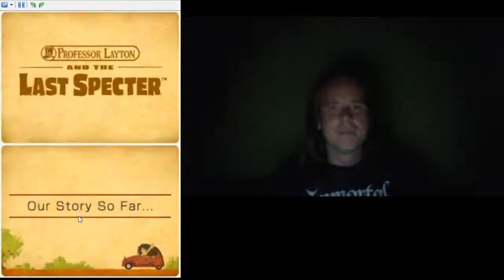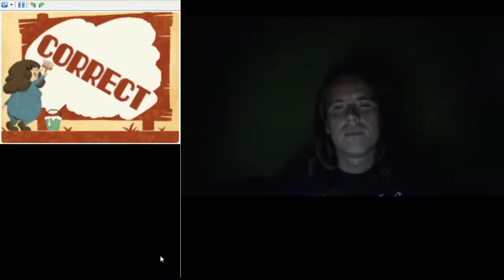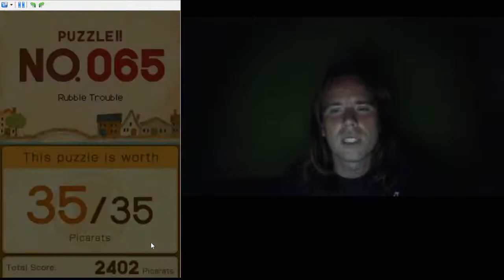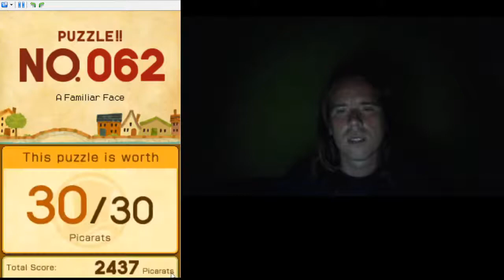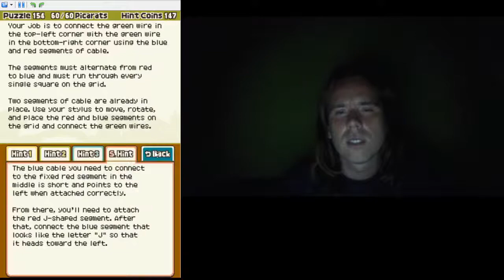BONYOLULT KÁBELEK Professor Layton and the Last Specter 100% végigjátszás #9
Megfejtett puzzle: 32, 62-65, 68-70, 154, 155
Játékvonat: 7. 8.
Akvárium: 7.